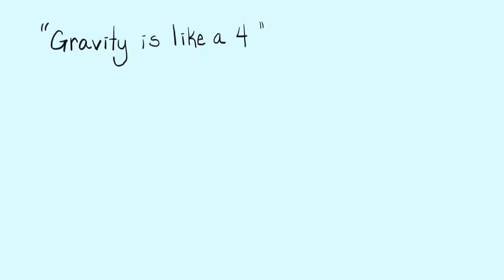AUTO PILOT ENGAGE - Kore’s Stories (ep 1 ??)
I’m the original self-driving Kore- move over Musk, I did it first 🖕